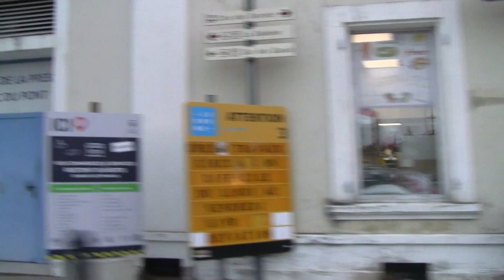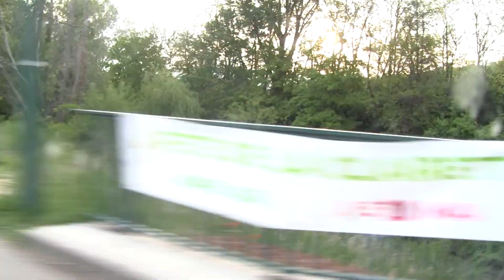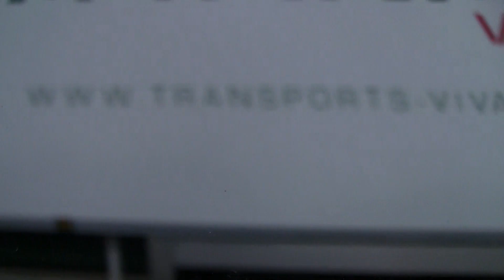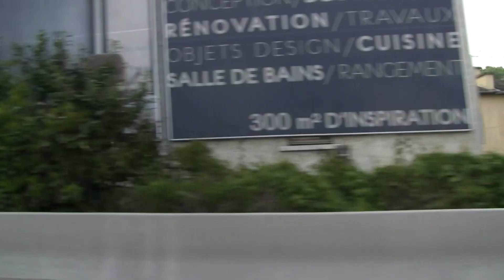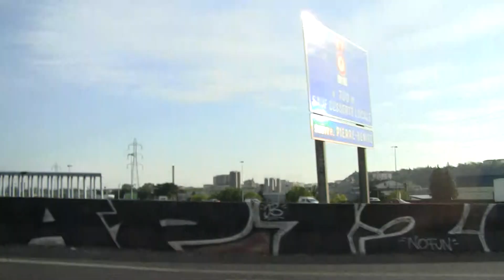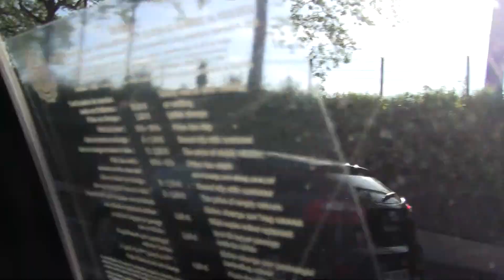voyage à lyon 23 04 2024